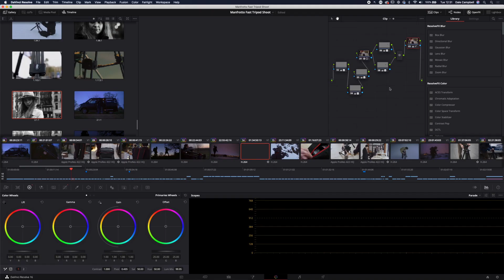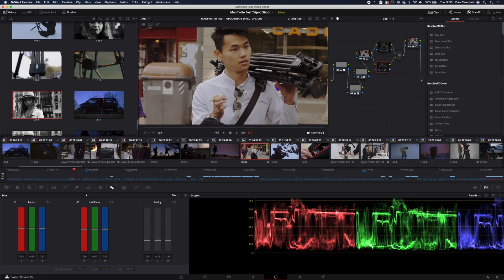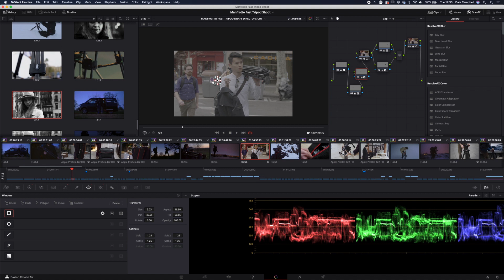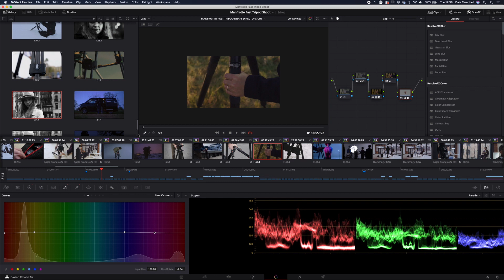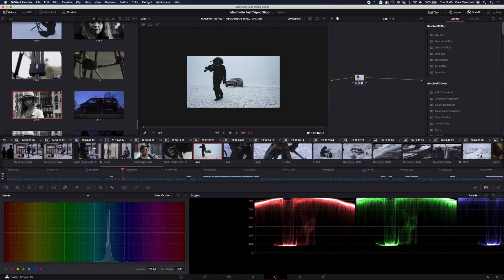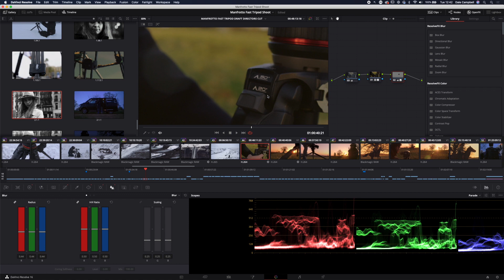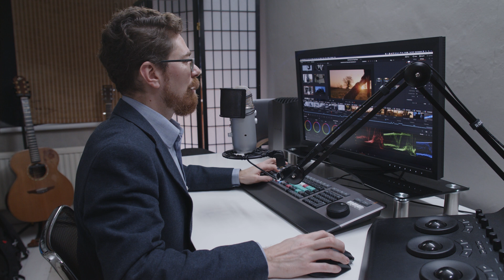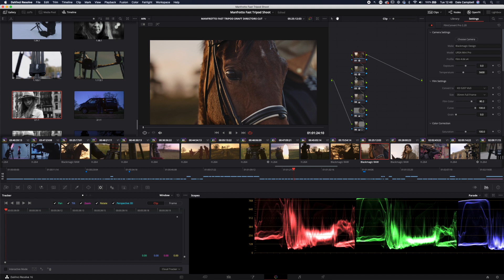Perfecting Power windows in Davinci - Making the Campaign - Part 8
In this instalment I look at the post production process and how certain shots needed a bit of extra love with some correction in Davinci Resolve.

The ability to track power windows quickly and easily in Resolve means that even complex correction can be achieved very effectively.

This is also Part 8 in a series looking at the entire production of the Manfrotto Fast tripods Campaign.